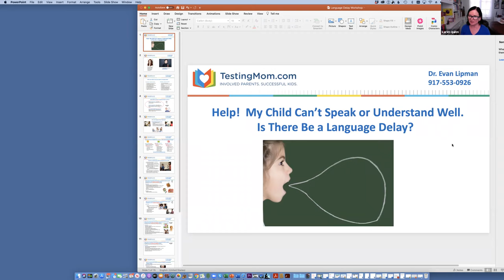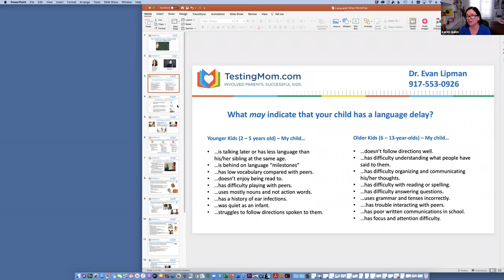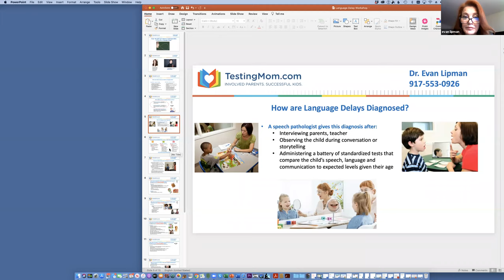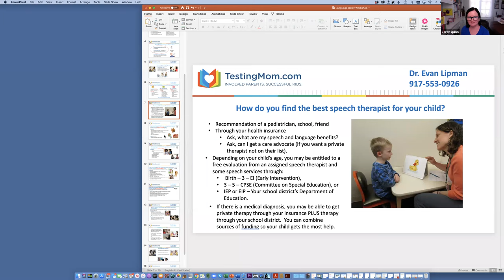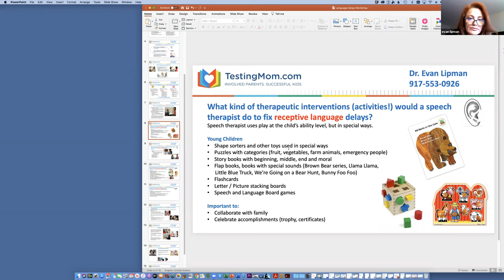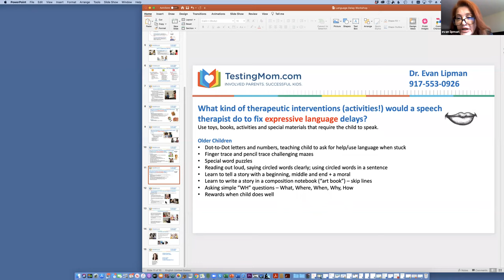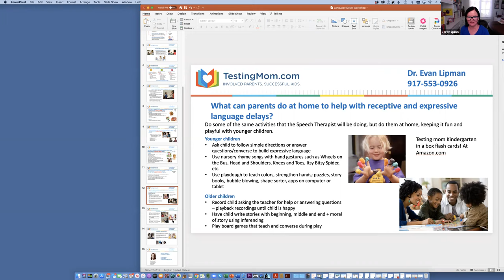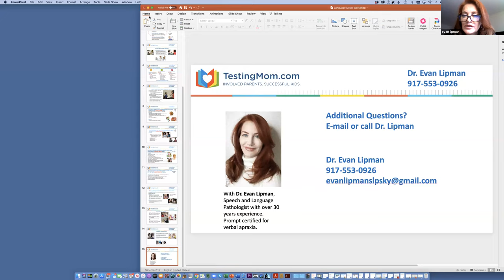Speech Delays - Part 1: How to Fix Receptive and Expressive Language Delays